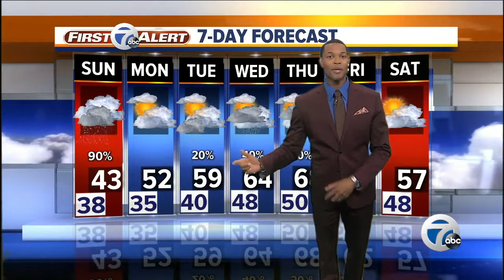7 Action News Latest Headlines | April 13, 6pm